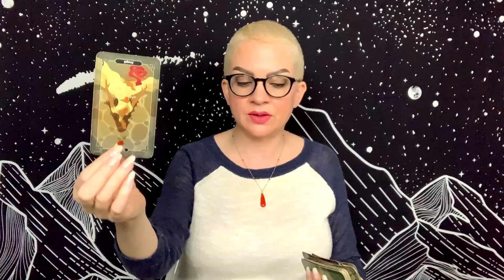PISCES APRIL 20 DAILY TAROT “The Relationship You’ve Been Avoiding”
Daily general tarot reading for Pisces Sun, Moon, and Rising for Tuesday April 20, 2021.

Tarot Decks:
Dark Wood Tarot